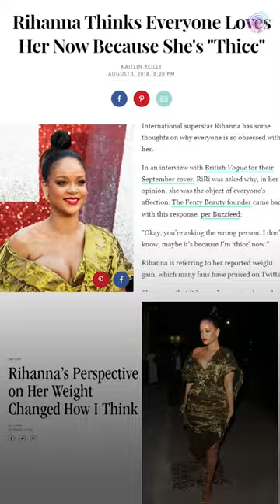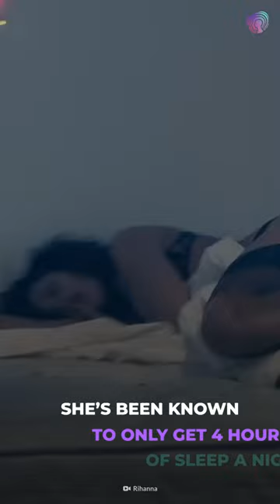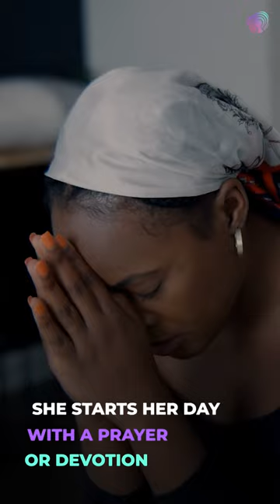Rihanna's Body Transformation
Rihanna's body has made headlines for years and she's changed her look several times. But has she had any work done? Plastic surgeons thinks she may have had breast implants and possibly a nose job. But its not that simple. Let's explore the secrets behind her incredible boy!

00:00 Rihanna's Body Transformation
00:30  Pregnancy
01:13  Workout & Diet
01:48  Skincare
02:26  Humanitarian Work
02:46  Fashion Line